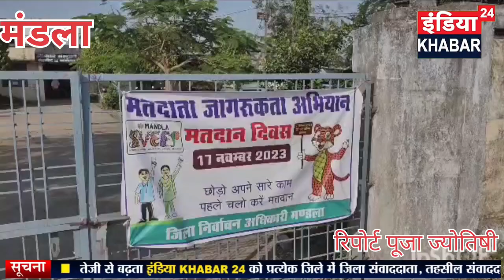मंडला कमलेश तेकाम ने हजारों समर्थको के साथ भरा नामांकन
कमलेश तेकाम ने हजारों समर्थको के साथ भरा नामांकन